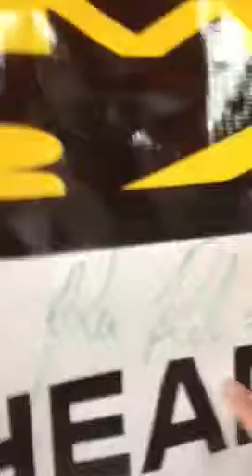Second Annual Dane-gerous Amazing Race!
C'mon Parry Sound! We are doing it again!!
Amazing Race, followed by a live Marshall Dane concert!! Sept 22nd, 2012 !